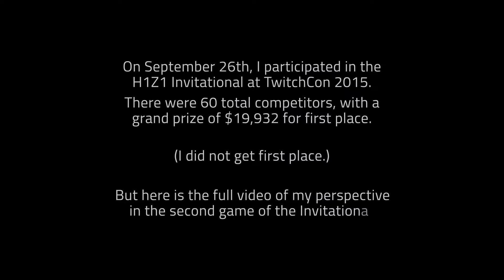H1Z1 Invitational - Game 2 from Anne's Perspective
First Encounter @ 3:00
Second Encounter @ 20:30
Third Encounter @ 20:53
Fourth Encounter @ 22:10
Fifth Encounter @ 23:30